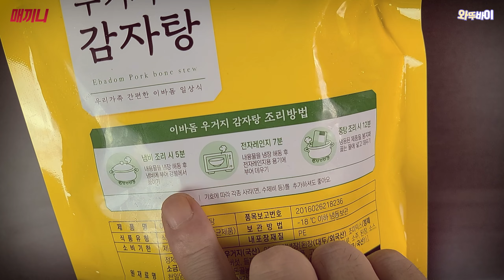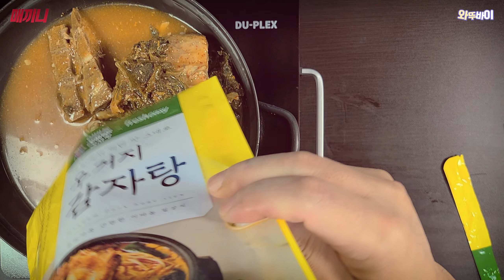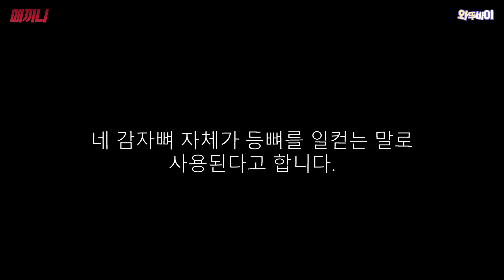감자탕에 감자가 없는 이유 🚀 이바돔 프레시지 우거지 감자탕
그동안 감자탕 밀키트를 여러개 주문해봤는데
감자탕에 감자가 없어서 밀키트라 그런갑다 했더니..
그게 아니었네요;;ㅋㅋ

※쉬지않고 녹화하다보니 마이크 플러그인 세팅이 부실합니다
세밀하게 세팅할 시간이 부족해서 좀 더 필터를 손본다면 더 괜찮아질거에요